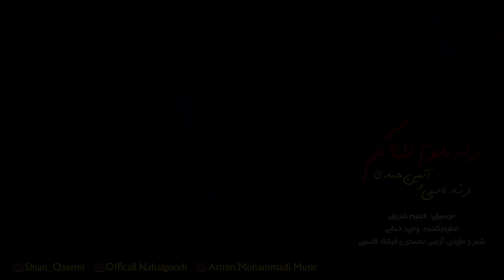Armin Mohammadi & Farshad Ghasemi کاکا مایم زن کُنُم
موسیقی